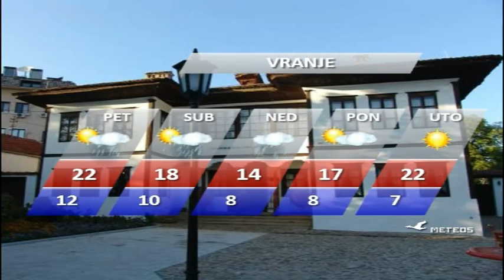DNEVNIK 07 04 2016